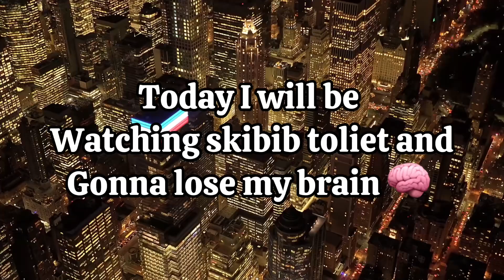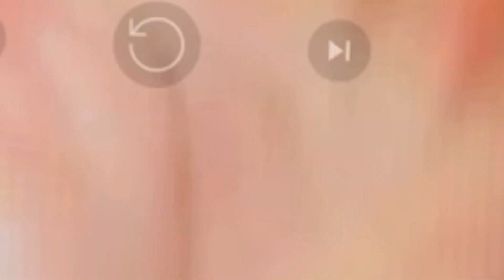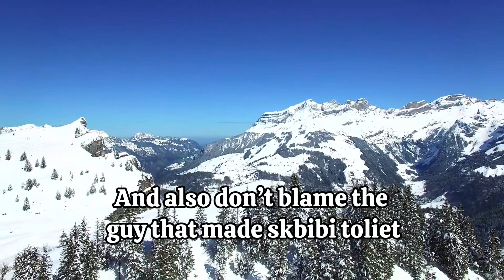Watching skibi toliet! And I’m gonna lose some of my brain soooo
Skibi toliet community it cringe